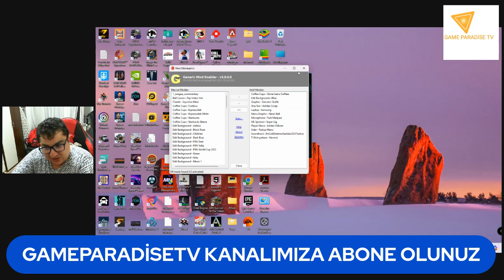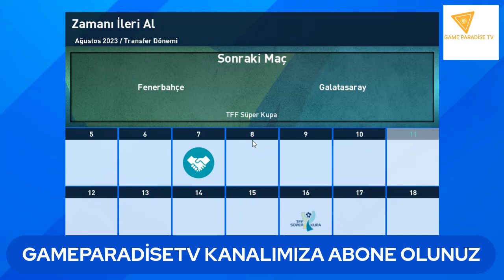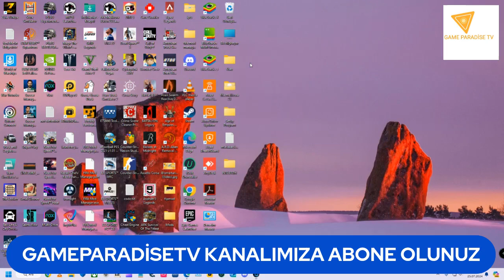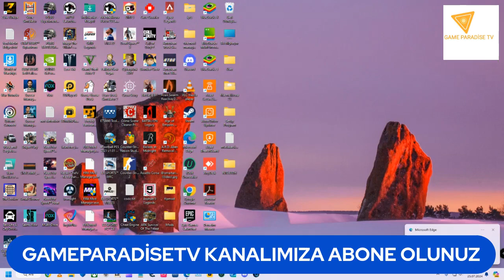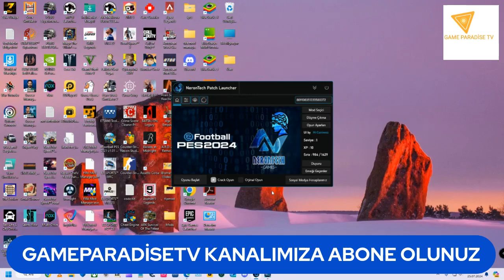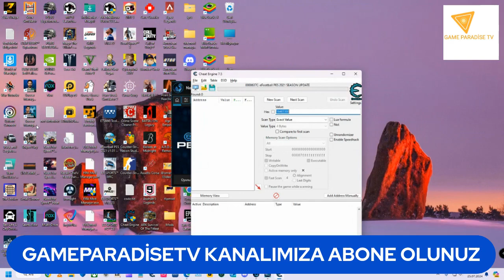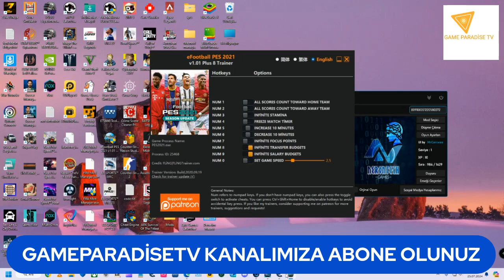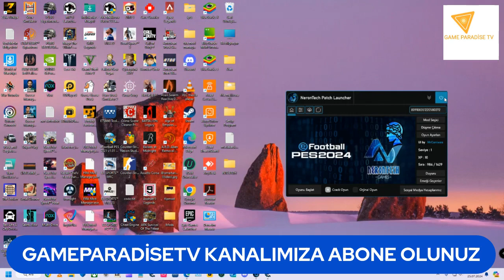25.07.2024 PES 21 (PES FİFA GLOBAL) PATCH yenioyun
BİLGİSAYAR,ANDROİD OYUNLARI OYNANAN BU KANALIMIZDA GÜZEL VAKİT GEÇİRİLİR 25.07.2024 PES 21 (PES FİFA GLOBAL) PATCH yenioyun